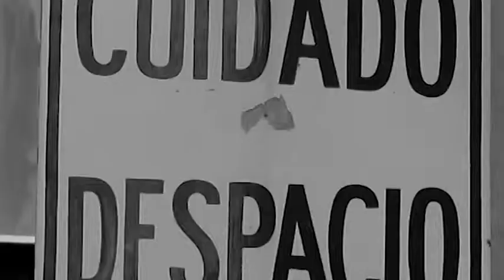En un segundo (trailer) N.I.C.H.O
N.I.C.H.O Noise Internal Chaos Orchestra

Proyecto de música electrónica que nace a mediados del año 2011, el proyecto se sustenta en atmosferas, sintetizadores y bits de la década de los ochenta y noventa.
N.I.C.H.O --Noise Internal Chaos Orchestra- se construye a través de una sonoridad intimista y urbana que va narrando historias y reconstruyendo sensaciones cotidianas.